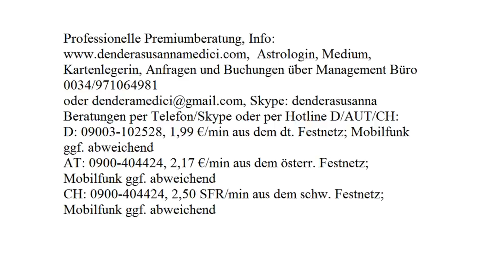Tageshoroskop: 05.11.2017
Astrologische Beratung: 250.-€/h
Mediale Beratung: 250.-€/h
Kartenlegen: 100.-€/h
Alternativ:
Hotline:
Bankverbindung:
Banco Sabadell
IBAN: ES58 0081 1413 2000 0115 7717
BIC: BSABESBB
Inhaber: Dendera Susanna Medici
Buchungen und Anfragen über das Management Büro:
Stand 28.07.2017